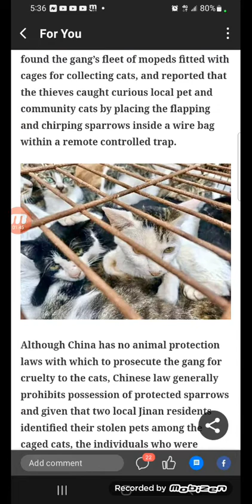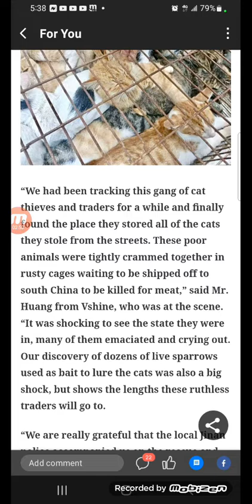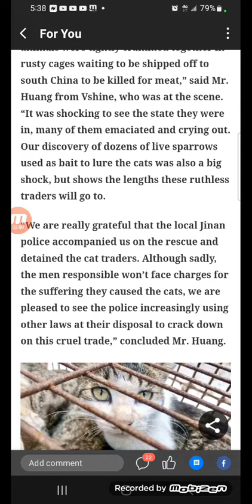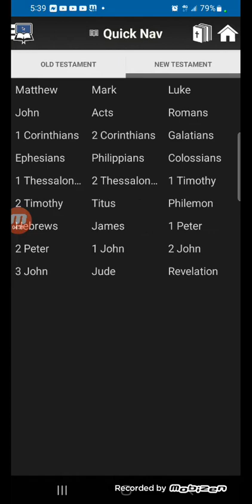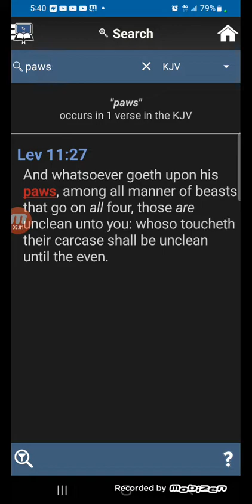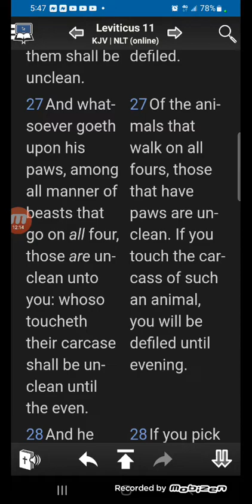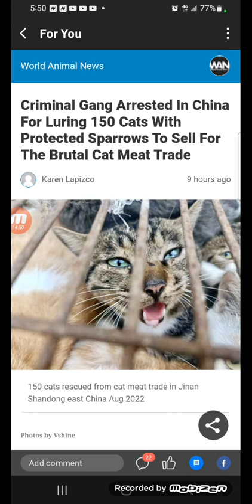Gang Arrested In China For Luring 150 Cats With Protected Sparrows To Sell For The cat 🐈 Meat Trade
Moab is my washpot